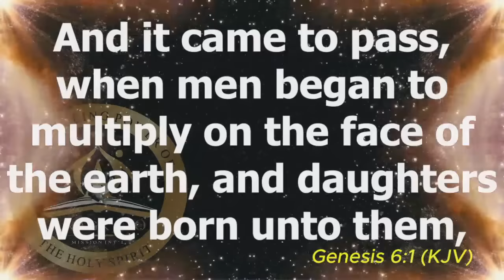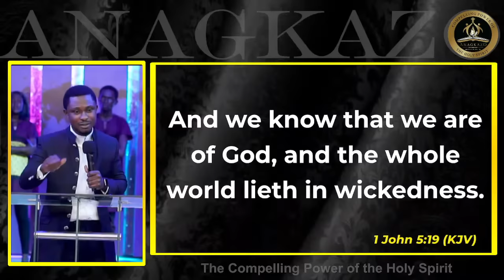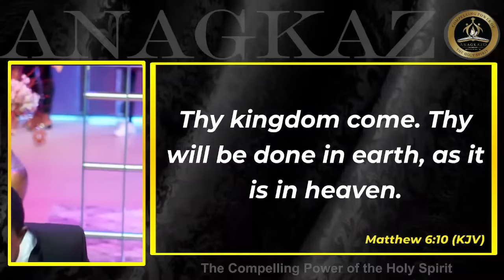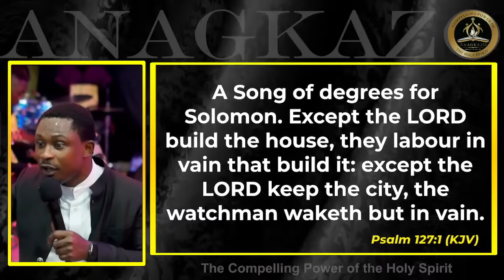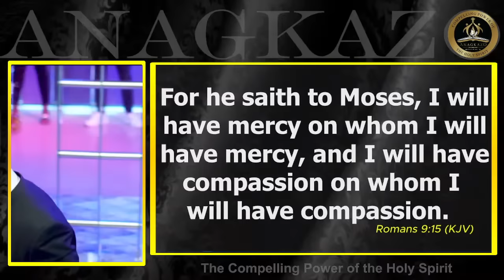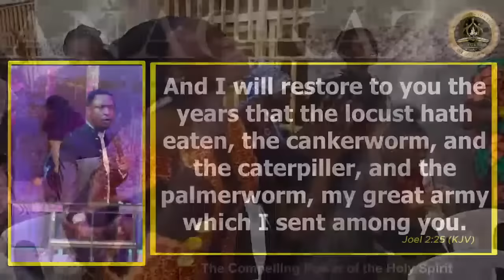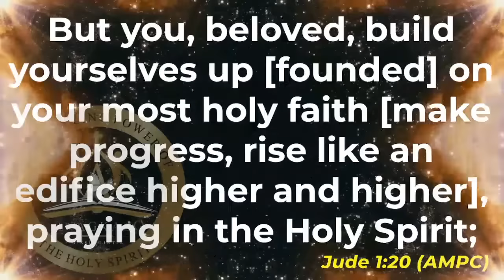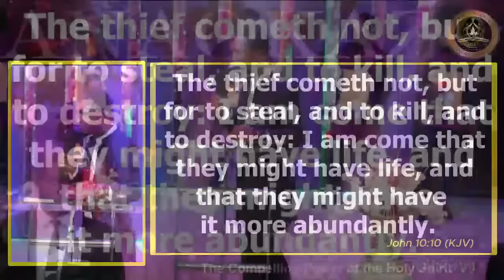Spiritual Infirmities || Apostle Effa Emmanuel Isaac || 30:06:2023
Welcome to the Mountain of Encounters

For all givings (tithe, offering, faith seed, project seed, e.t.c), please use the link or USSD transfer code:
OR
Dial *Your Bank Code*000*898+349038+amount#